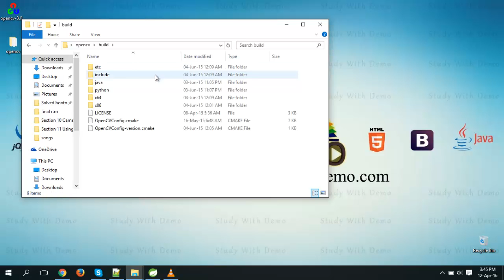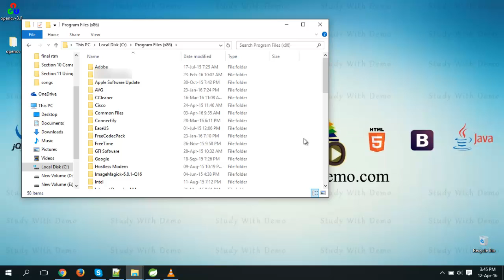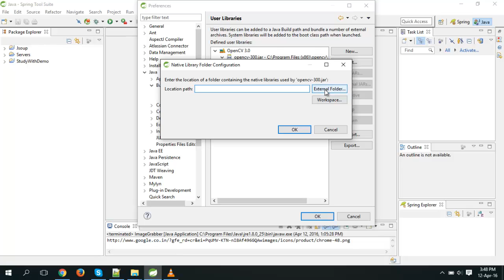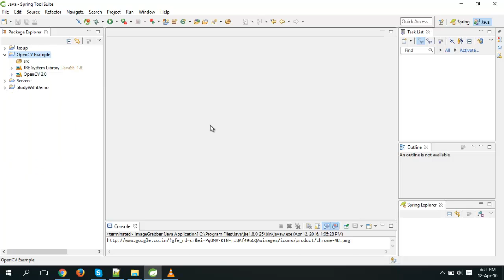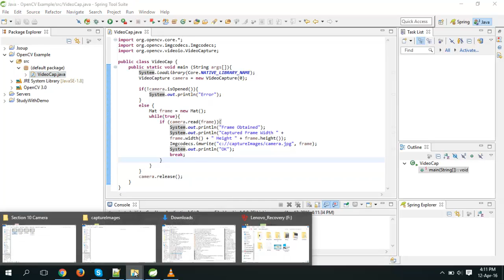How to Install Opencv and Configure Java Jar in Eclipse on Windows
learn Installing Opencv and Configure Java Jar in Eclipse on Windows and run the sample code which captures image from a webcam and saves it in your computer.